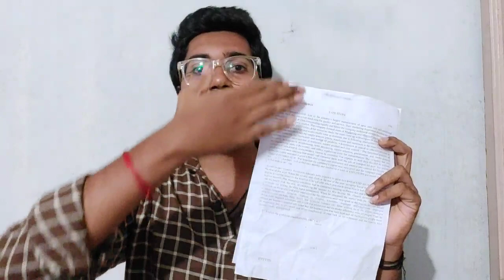Mba Exams Doubts Discussion | Youtube Comments | Elegant Corner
Mba Case Study Videos